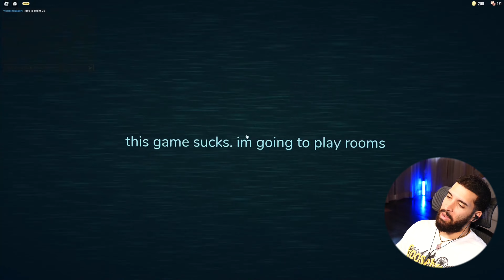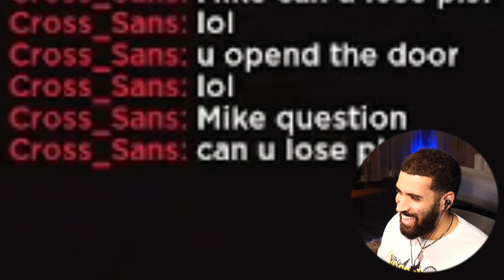I Tried Surviving 100 Doors "Super Hard Mode" With Random Players Before They Removed It!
Roblox Doors